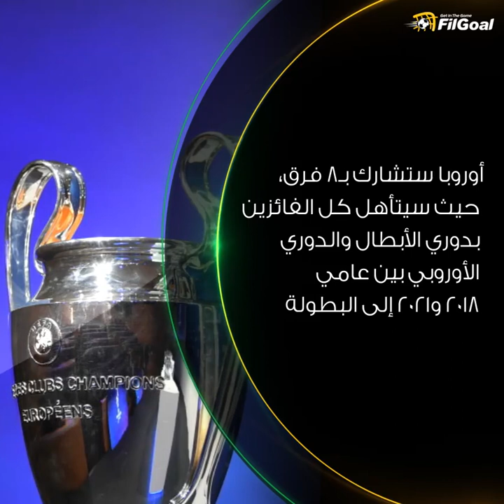أسوشيتد برس تكشف طرق التأهل إلى كأس العالم للأندية 2021.. الطريق "الأبسط" من إفريقيا 👇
🔴 -البطولة التي ستقام كل 4 سنوات بحضور 24 فريقا بداية من نسخة 2021 في الصين